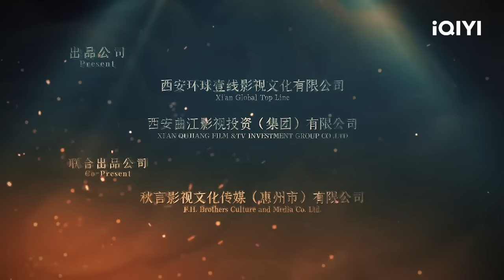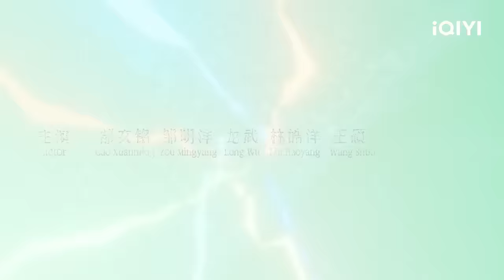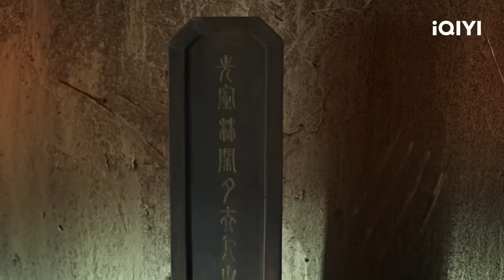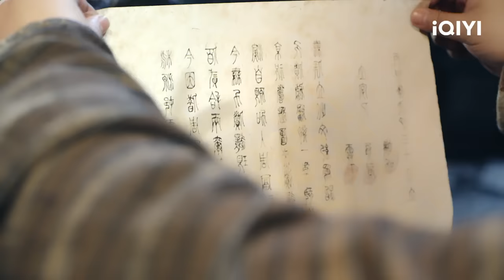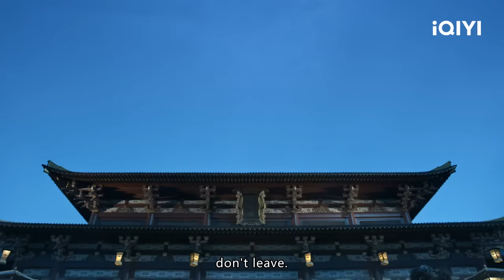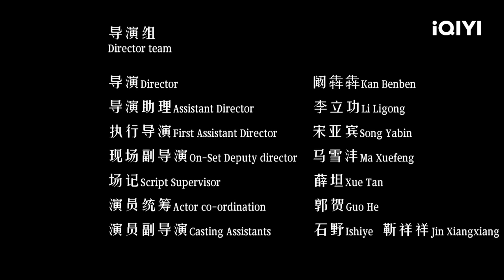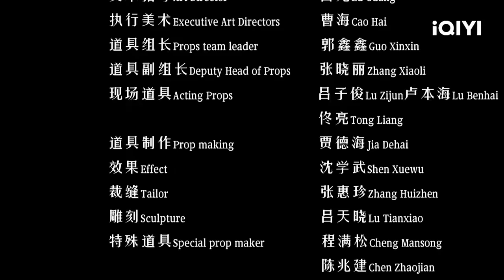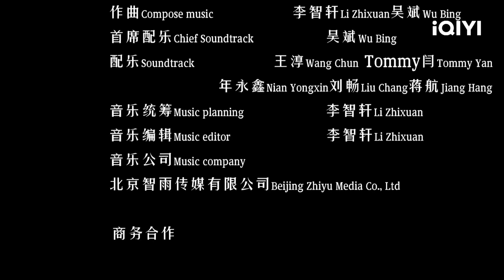【ENG SUB】The Dragon Nine | Action, Comedy, Fantasy | Chinese Movie 2023 | iQIYI Movie English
【Chinese Title】《龙生九子》

【Cast】 阚犇犇 Benben Kan, 郑子好 Zheng Zi Hao, 李威 Wei Lee, 林皓洋 HaoYang Lin, 李梦露
MengLu Li, 孟繁淼 FanMiao Meng

【Synopsis】
The last descendent of the declining dragon family bloodline, Feng Yi Fan, accidentally swallowed the ancestral secret treasure Dragon Nine pills and magically gave birth to the talented Long Jiuzi. Jiuzi is able to speak the moment he was born, and the legend has it that Jiuzi's flesh and blood are able to refine and come together itself and will give eternal life. This caused Jiuzi to be coveted by many evil forces, so the family embarked on an escape journey. The crazy journey to escape with near-death experiences allowed the family to grow as a whole, and also allowed the talented Jiuzi understand the responsibility and role of everyone's existence. In the end, he was able to protect everyone with teamwork and cooperation.

Check out iQiyi International Edition or download the iQiyi International APP for more exclusive contents